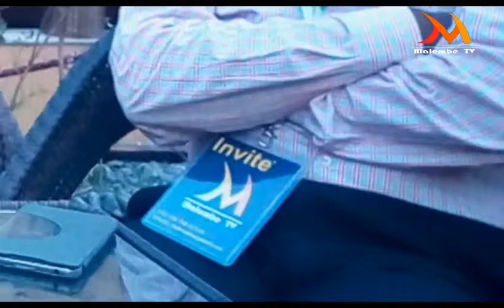Dr.Innocent Mubuto et Malembe tv